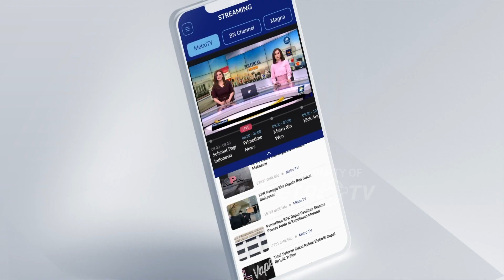Presiden Joko Widodo Puji Ganjar Pranowo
MetroTV, Bakal Calon Presiden dari PDI Perjuangan Ganjar Pranowo yang mendampingi Presiden Joko Widodo dalam kunjungan ke SMK N Jawa Tengah.